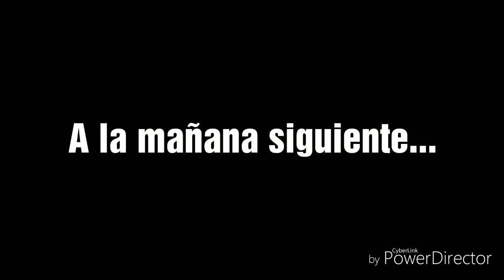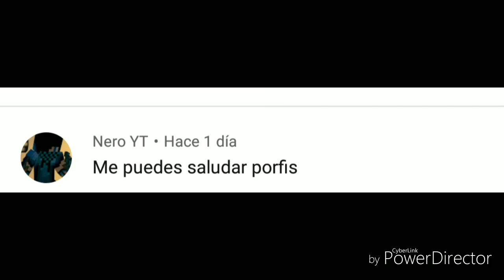Si los países fueran personas|capítulo 25 serie gacha life